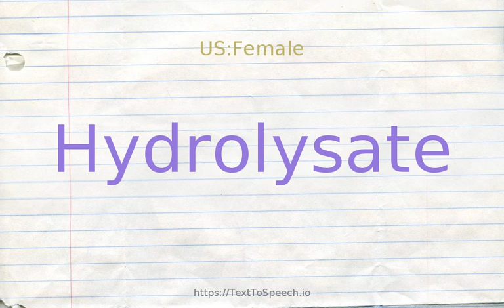How to pronounce hydrolysate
Learn how to say Hydrolysate in English correctly with TextToSpeech.io free pronunciation tutorials. American & British English pronunciation of male & female voices provided in videos. Check them out!

    Hydrolysate definitions:
    (n): a product of hydrolysis